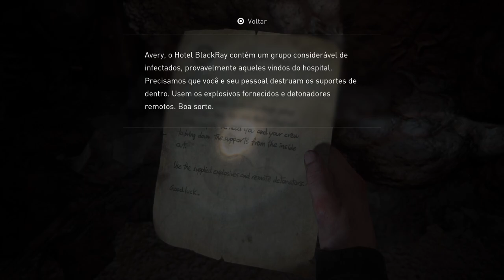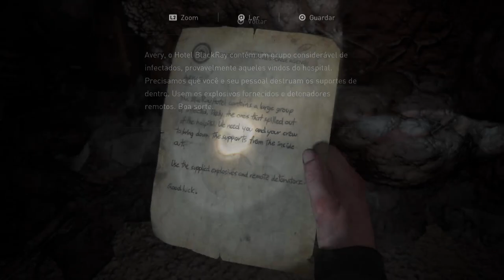THE LAST OF US PARTE II - dublado em português - PT-BR | PS5 #17